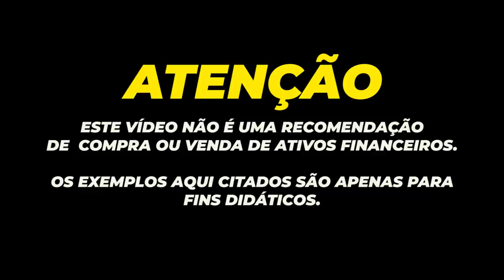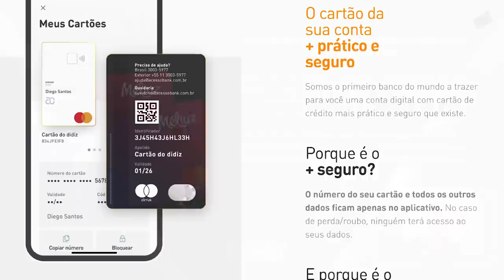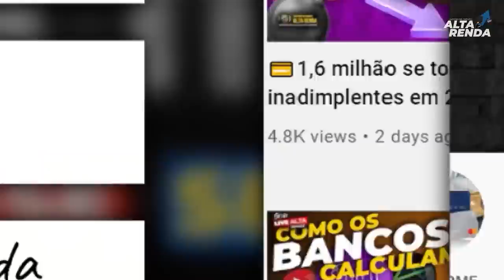💳CHEGOU O FIM DO CARTÃO MÉLIUZ MASTERCARD INTERNACIONAL JUNTO COM BANCO PAN. E AGORA?